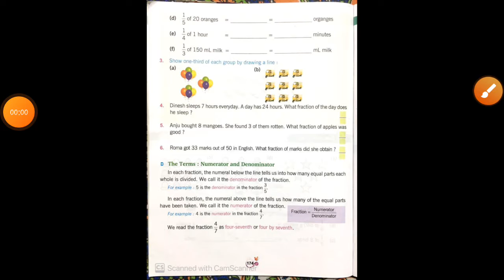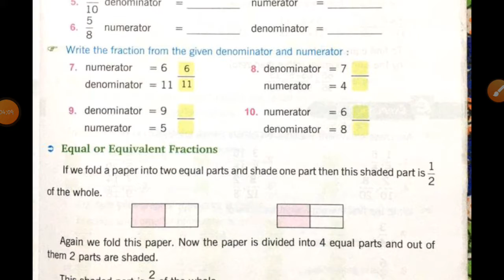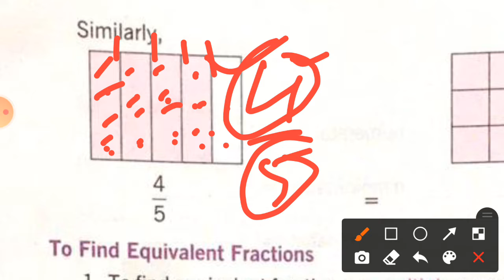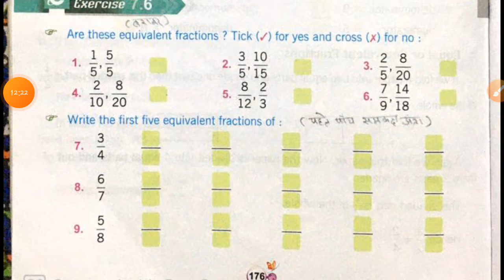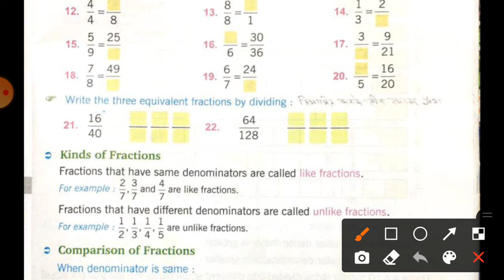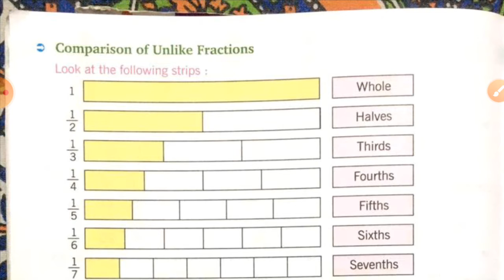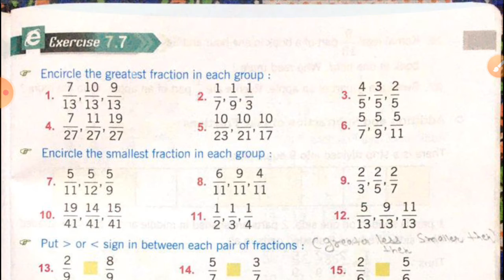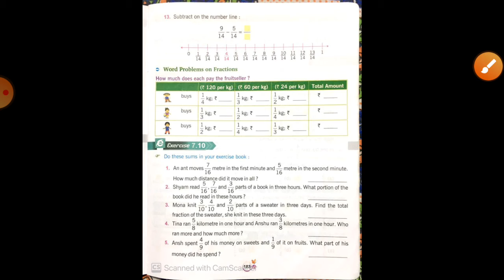MATHS || CLASS 3RD || CHAPTER 7 || COMMON FRACTIONS || COMPARISON & ORDERING , WORD PROBLEMS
By Pushpendra Vishwakarma sir